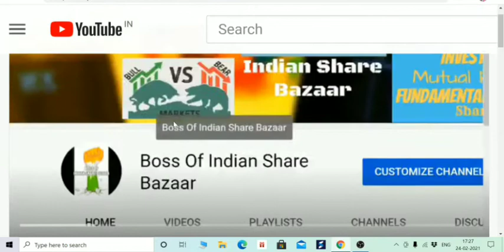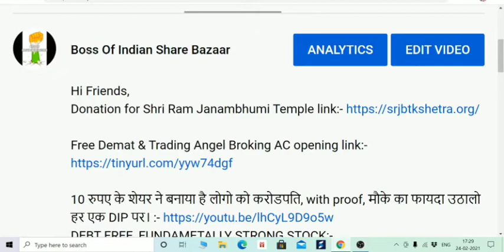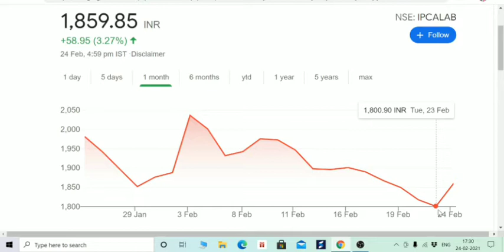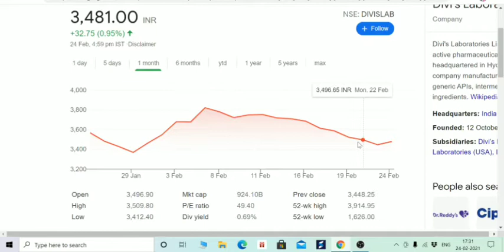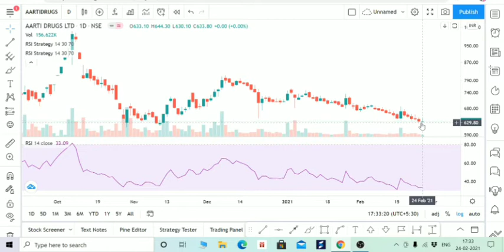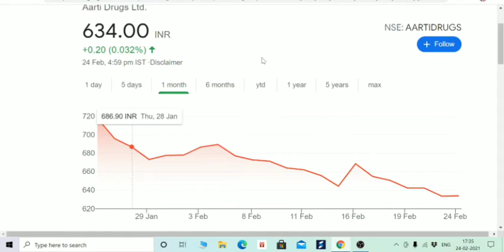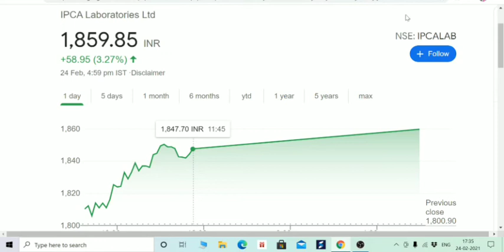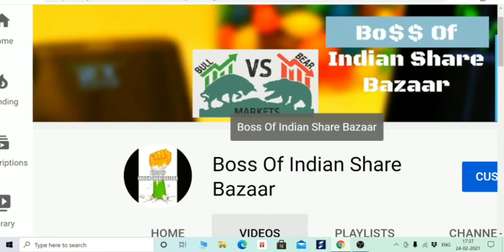PROBLEM NSE में थी, TRADERS रो रहे थे और INVESTORS मजे ले रहे थे,ये शेयर जाके कल खरीद लेना, BOISB😎